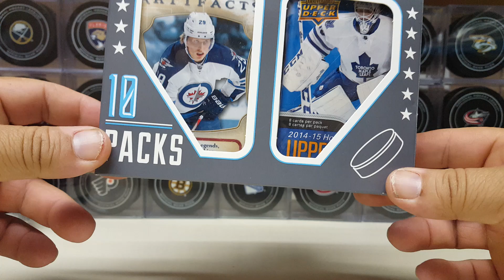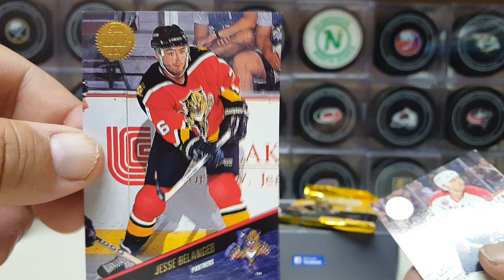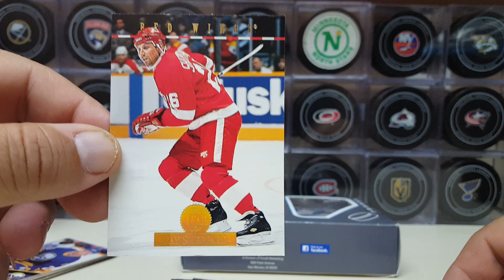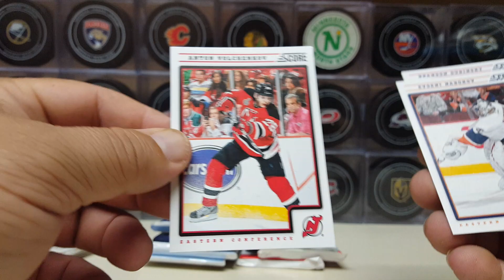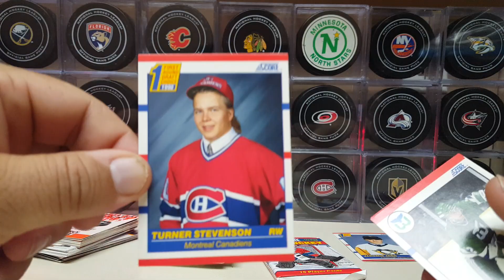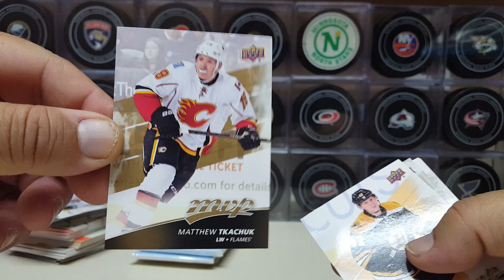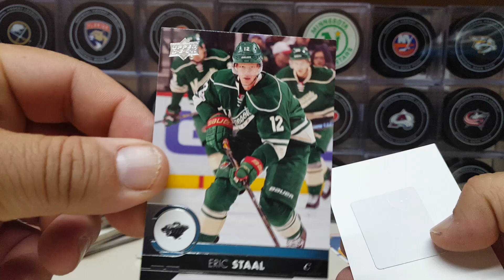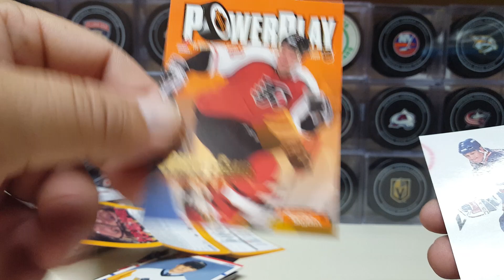TARGET HOCKEY REPACK PART VI